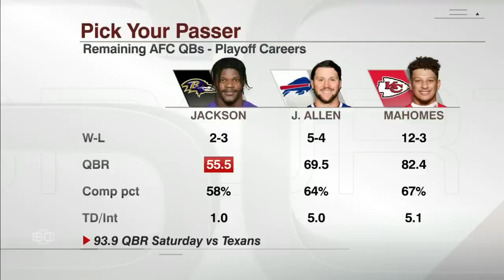Lamar Jackson showed why he is the MVP! - Ryan Clark reacts to Texans vs. Ravens | SportsCenter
Ryan Clark joins SportsCenter to give his reaction to the Baltimore Ravens' 34-10 win over the Houston Texans in their NFL Divisional Round matchup.